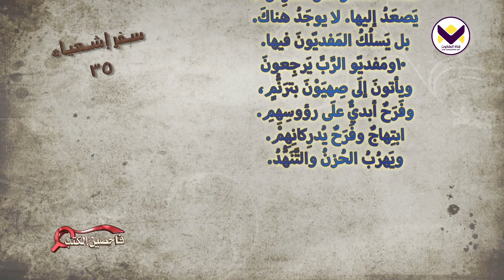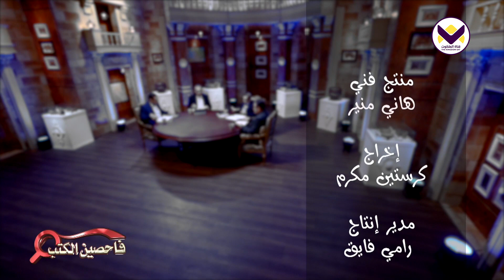اشعياء 34 + 35 - برنامج فاحصين الكتب